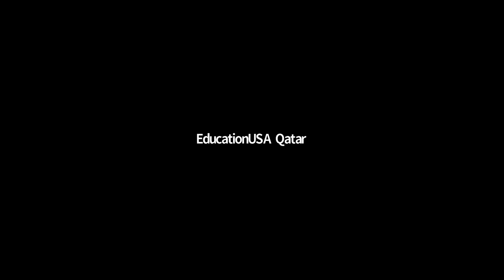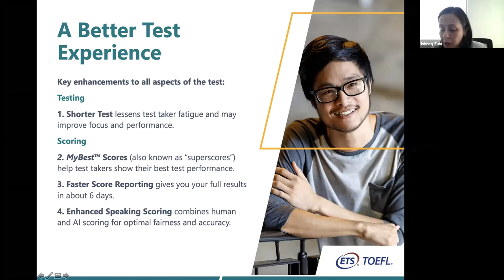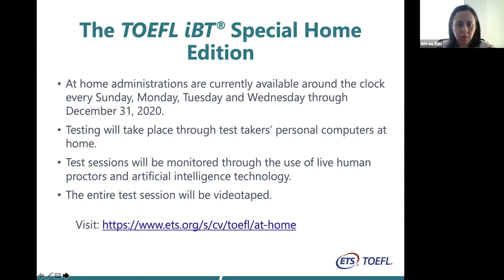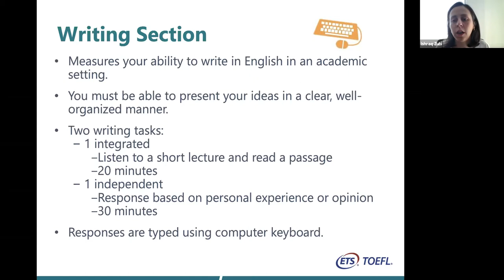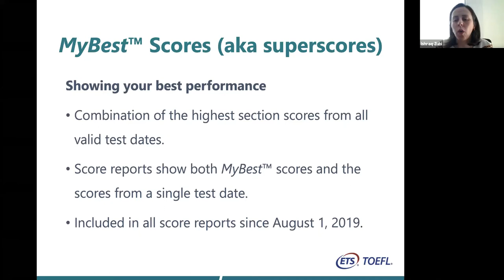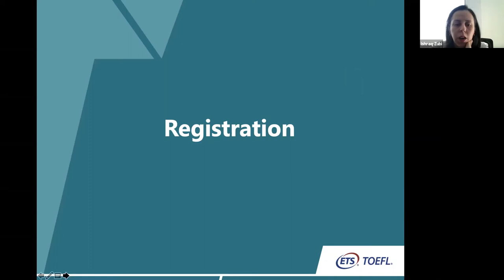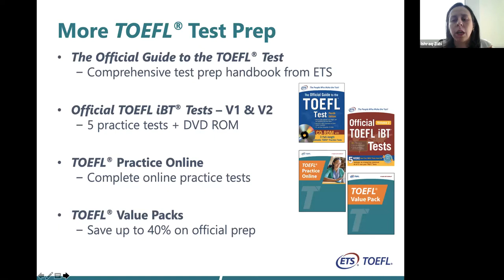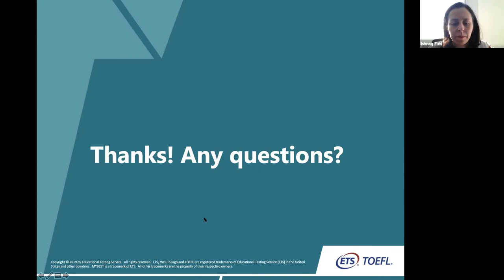TOEFL Test Overview